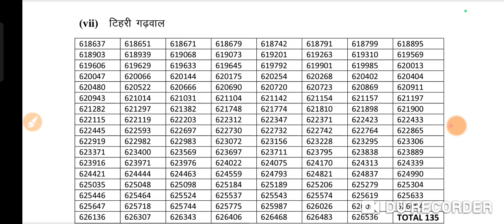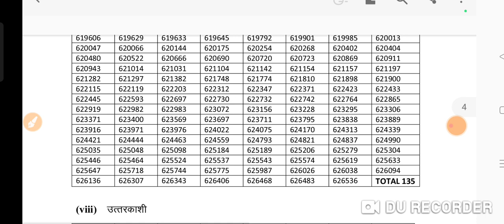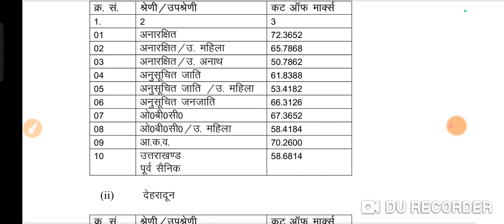UKPCS Lekhpal/Patwari Result out|| Final cut off lekhpal/Patwari UKPCS Result out final cut off out